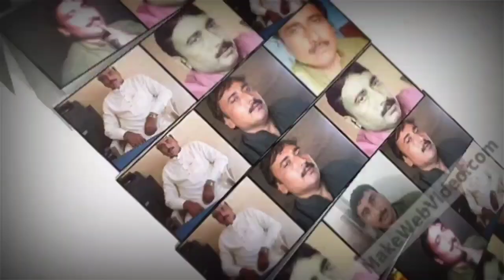The Prayer Of An Old Man Which Saved Imran Khan In The Assassination Attack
The  Prayer 0f An Old Man  Which Saved Imran Khan In The Assassination Attack!
When Children In Thar Desert Wished Imran Khan To Bid In Auction!
Twenty-Four Years Ago, How Did Imran Khan Spend His Day In Tharparkar?
Khan Sahib Picked Up The Sindhi Topi And PIC IT ON.nashad rahimali Rahimali #2023 imran